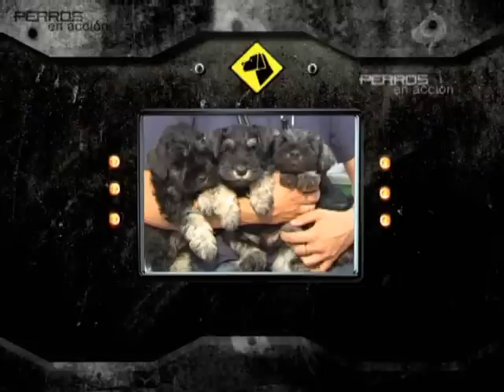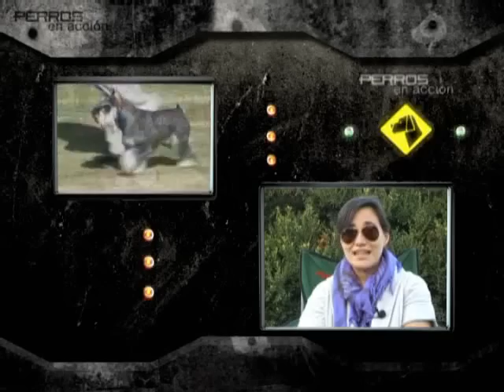"Perros en acción" Programa Nº 158 Bloque 2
Nota a la Srta. Natalia Marenda, criadora de la raza Schnauzer Miniatura.